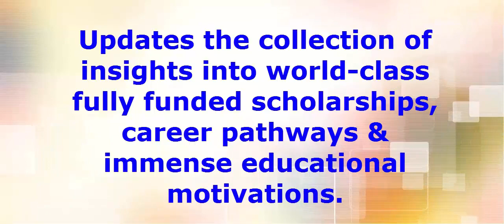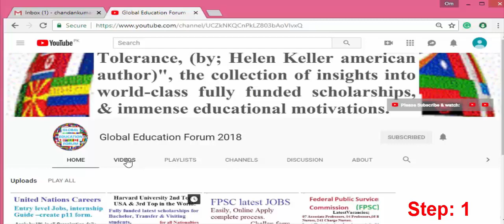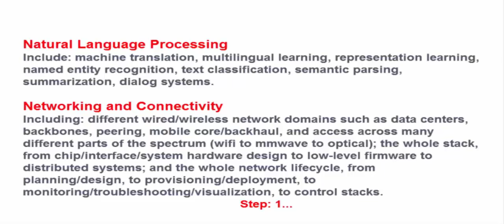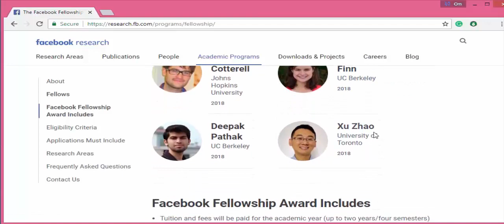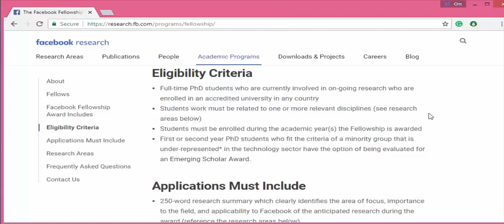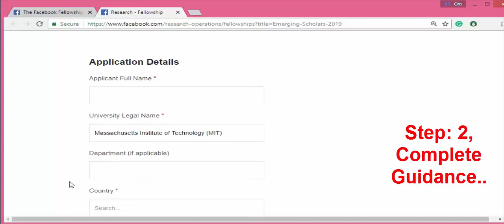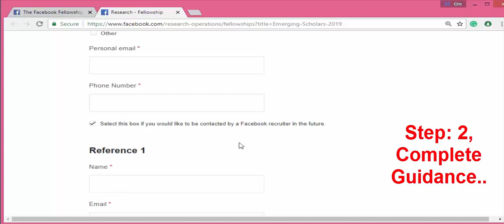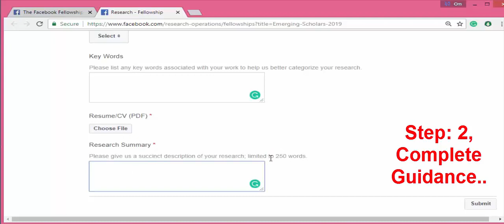Facebook fellowship program, fully funded scholarship fb research program,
Fb fellowship program, fully funded scholarship fb research program. Available to Ph.D. students globally who are enrolled in an accredited university in any country. Domestic and international students can apply for the said program.
The FFProgram is designed to encourage & support promising doctoral students who are engaged in innovative and relevant research in areas related to engineering and computer science.

Find link while watching, follow two steps by this complete video.

Benefits Facebook Fellowship Award;

Tuition & fees will be paid for the academic each year.
$37,000 grant each academic year, Up to $5k in conference travel support and Paid the visit to Facebook headquarters to for the annual Fellowship Summit
Scholarship can be taken in USA and Overseas.

Research Study Areas:

AR/VR Photonics & Optics, Applied Statistics,  Networking and Connectivity, Programming Languages, Security/Privacy, CommAI,  Distributed Systems, Economics and Computation, Hardware and Software Infrastructure for Machine Learning,Computational Social Science, Computer Vision, Compute Storage & Efficiency, Machine Learning, Natural Language Processing, Spoken Language Processing & Audio Classification & UX/Instagram
Guidance.
Which fellowship is best for PhD
Is fellowship better than PhD
What is the fellowship program
Facebook fellowship program eligibility
Facebook fellowship program
I highly appreciate your curiosity about worldwide best opportunities with the right information at one place & wish you the best of luck in your desired search.